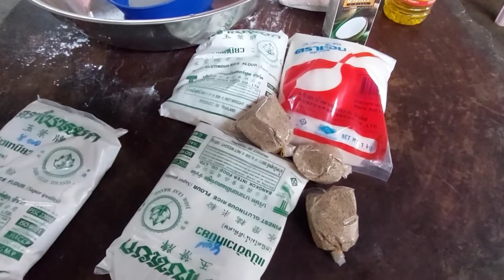hmo no ntxawm kub thiab ntshav ntiuj niam peb ua qes ncuav kib noj 6/6/2021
ua ncuav qe